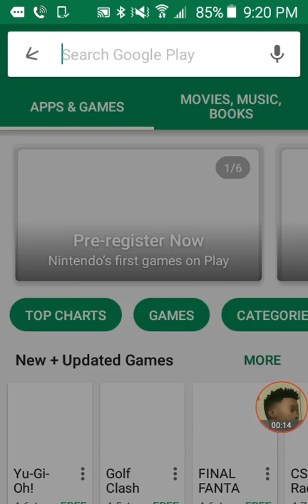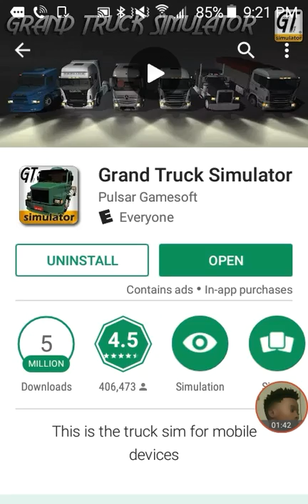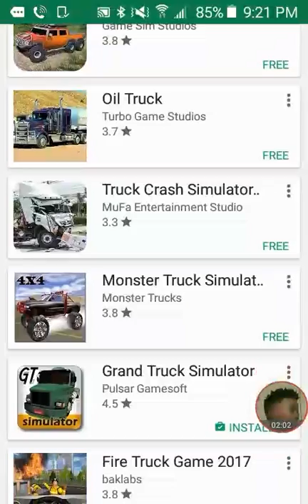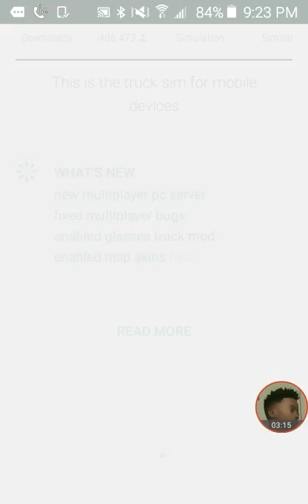grand Bus Simulator?